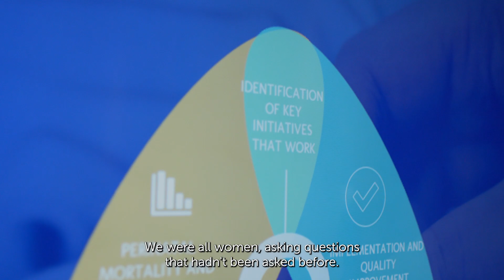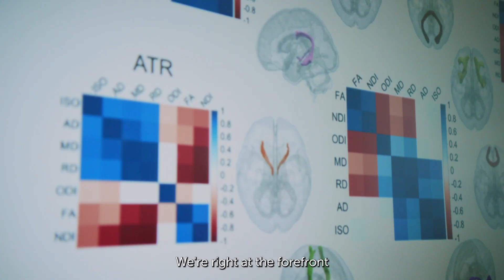The Jennifer Brown Research Laboratory: helping premature babies get the best start in life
8 in every 100 babies will be born prematurely in the UK.

Theirworld’s Jennifer Brown Research Laboratory helps doctors understand how best to treat premature babies in those first crucial hours and days after birth. For 20 years, JBRL has been leading research into the best treatment for babies born early.

Help us give every child the best start in life – watch & share our latest film.

TW // Baby loss